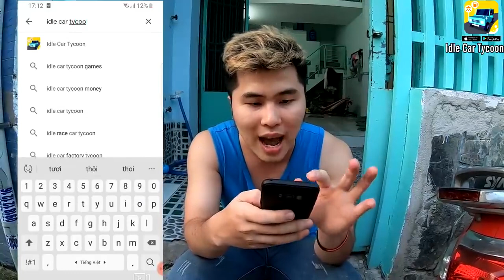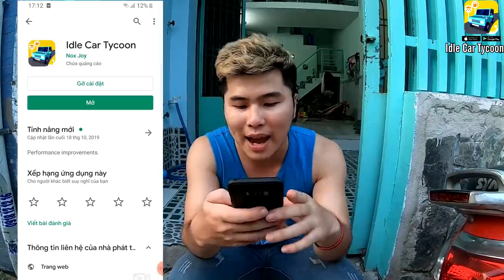Giả Điên Đánh Dũng Hi Gãy Xương Sống Bảo Ren